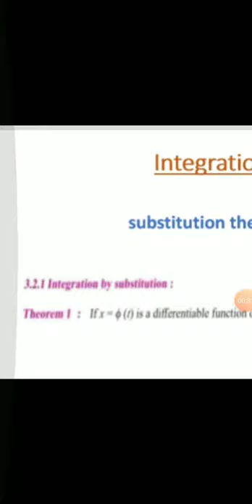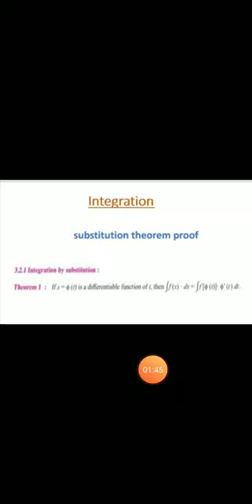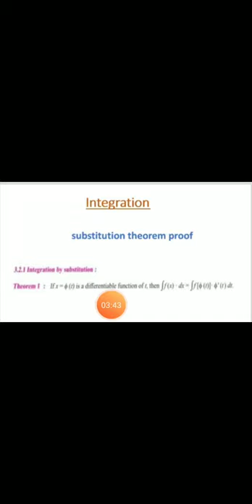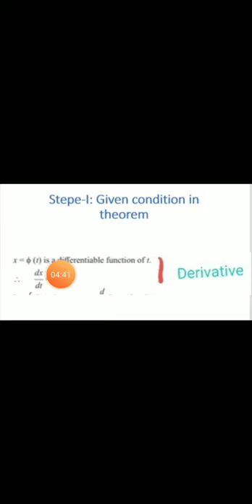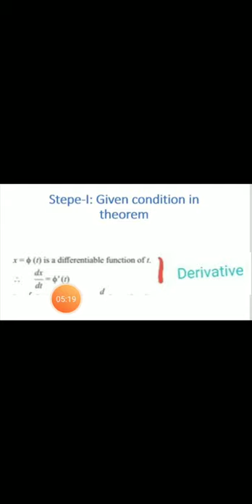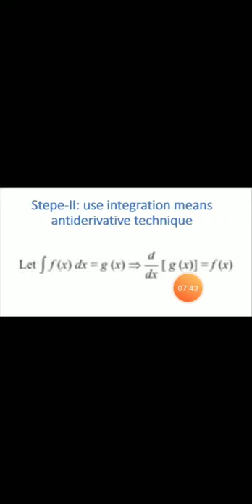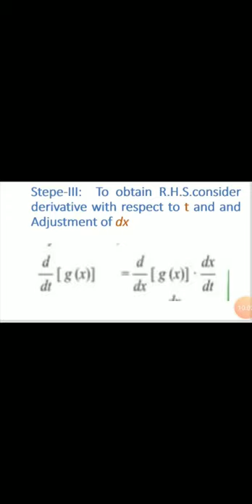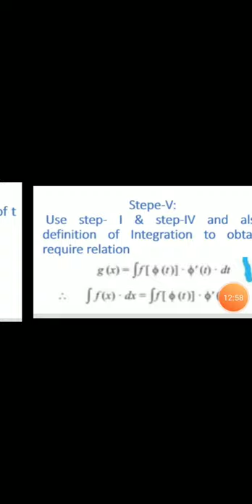15 April 2020